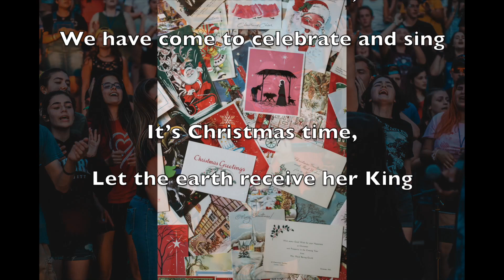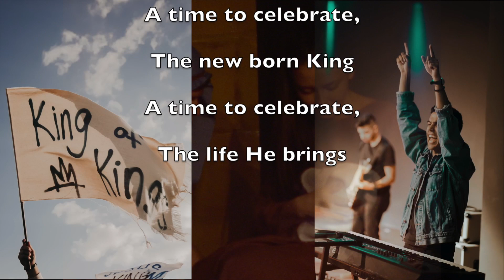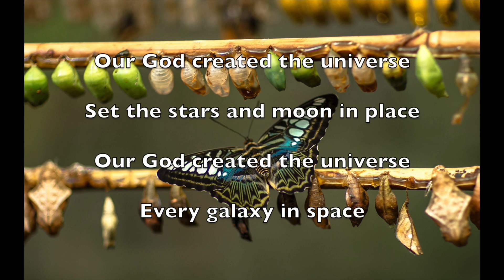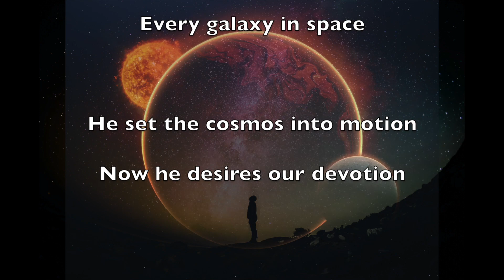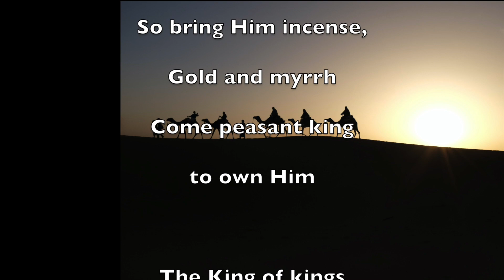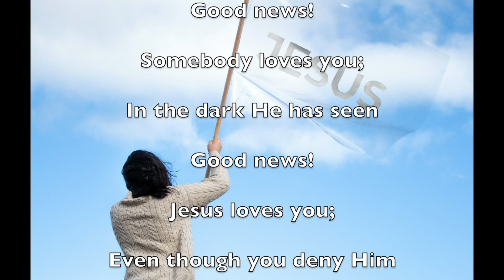Eternity Online Church Service - CHRISTMAS 4 God's Signs and Symbols (2022)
25 December 2022
Pastors David and Rosanna Palmer